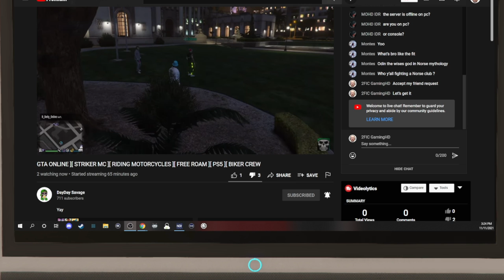SMC OBLITERATED PART 1 of ?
The Beginning of the END for SMC aka Striker MC